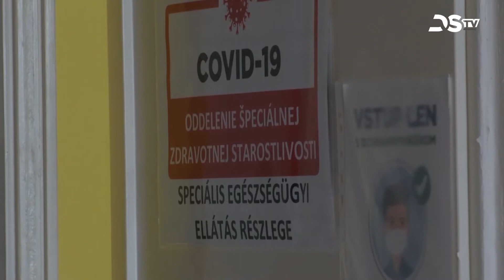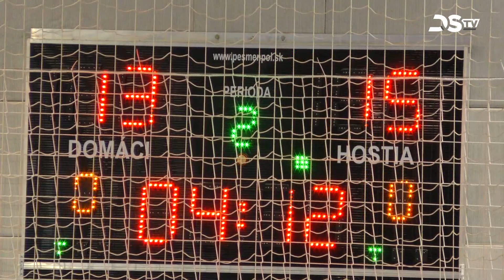2021 első félévének nyolc fontos dunaszerdahelyi történését idézzük fel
Több évre visszanyúló hagyomány, hogy az új év elején felidézzük ez előző esztendő legfontosabb dunaszerdahelyi eseményeit. Nincs ez másképp ezúttal sem, a kétrészes sorozat első felében 2021 első félévének nyolc történése elevenedik meg.